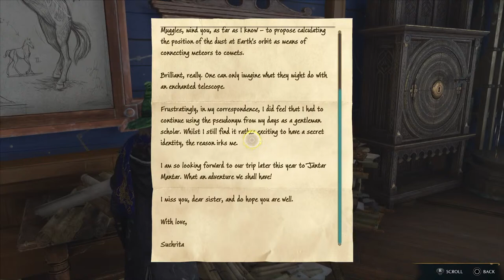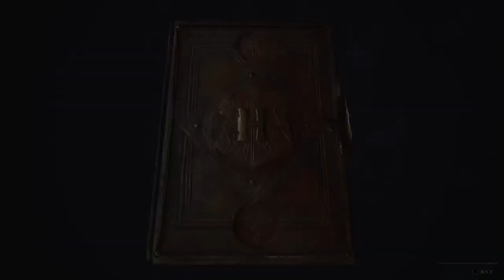You're a wizard keith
Lets hang and chat